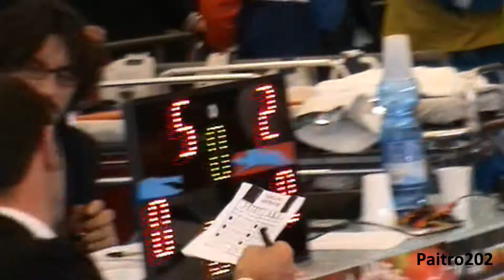WTKA - WKF Fighters 2009/2010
A Fight that took place in november 2009. The WTKA world karate championships italy.